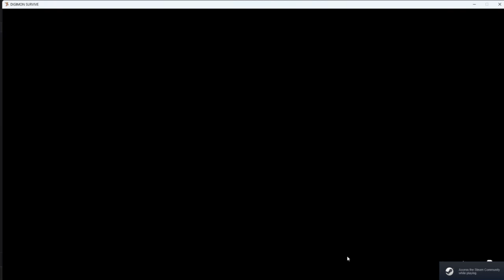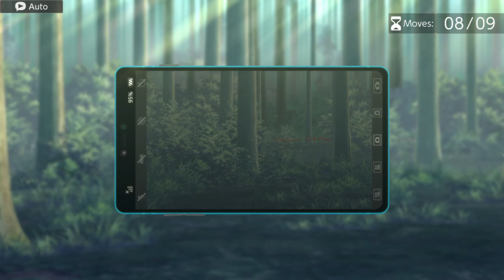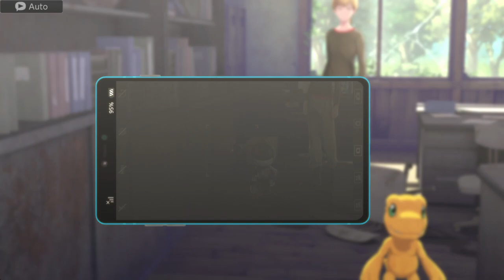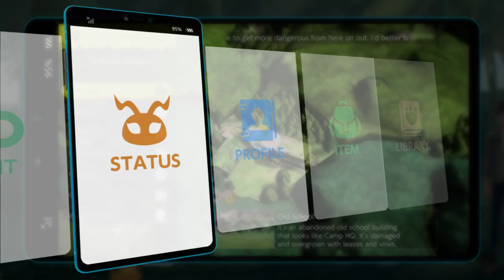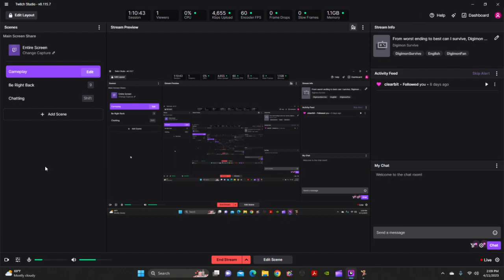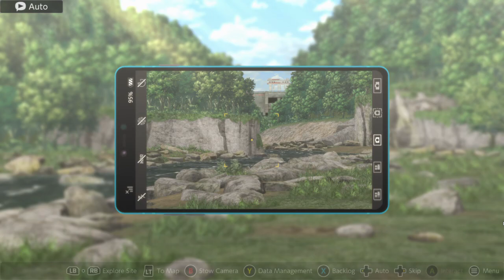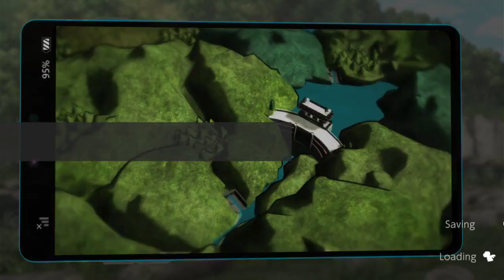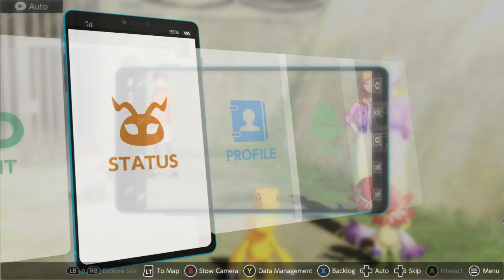Digimon Survive Part 8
Last time, after Jijimon got the gang out of the dungeon and made their way outside they found the park was under siege by servants of the Master. With some investigating they found Miu and eventually broke the siege by taking down one of their officers. With the threat ended Jijimon went into detail about what goes on in the world and gives the gang a promising lead along with a key to help them get where they are going to get back home.